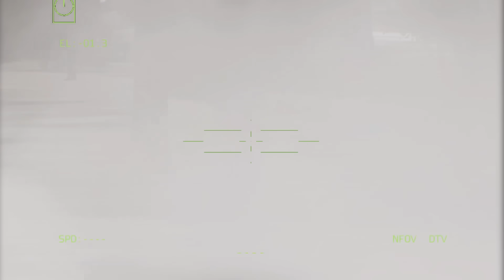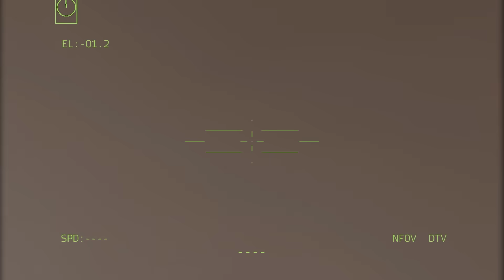May 23, Today, AMERICA Bombards Russian Defense Centers on the Ukrainian Border